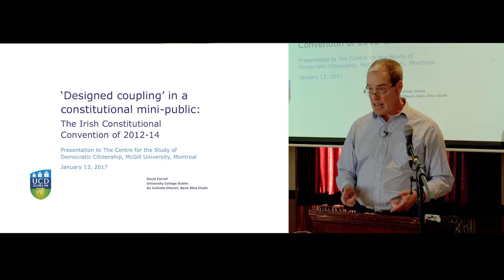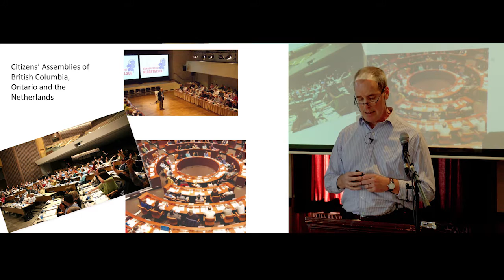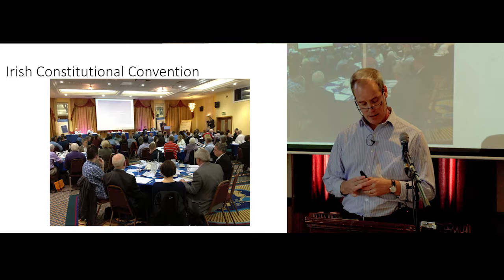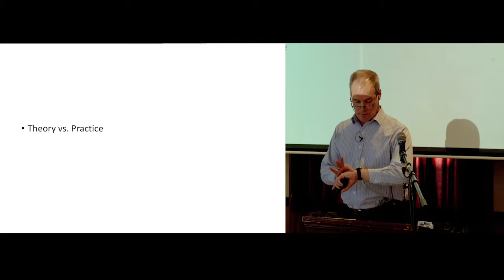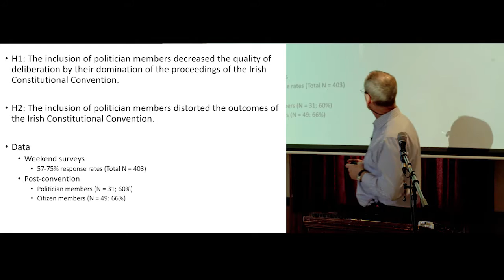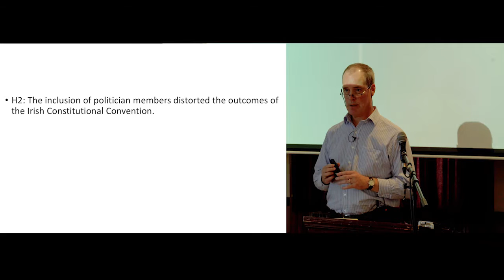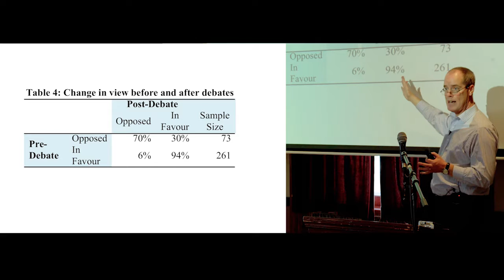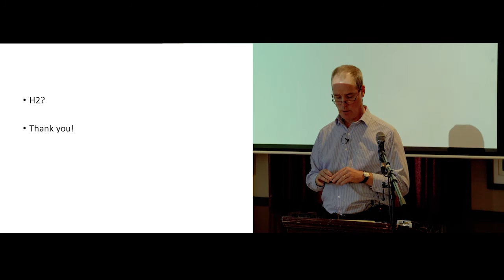David Farrell on the Irish Constitional Convention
Conference by Professor David Farrell (University College Dublin)
Filmed at the CSDC at McGill University in Montreal

The scholarly literature on deliberation has recently entered its ‘third phase’ in which many of the empirical techniques honed over the last few decades are being applied on a grander scale – as deliberation becomes ‘scaled up’ or mainstreamed. In a recent contribution on the ‘systemic approach’ to deliberation Jane Mansbridge and her colleagues refer to the potential for a coupling of a ‘group of institutions and practices’, which if done well should allow each part to ‘consider reasons and proposals generated in other parts’. This has the potential to enrich democracy, to provide space for breaking through institutional or ideological logjams – of forming, in Mark Warren’s words, ‘part of the ecology of democratic institutions’.
The Irish Constitutional Convention (ICC) was one such form of ‘designed coupling’, its membership comprising a mix of professional politicians (from the Irish parliament) and rank-and-file citizens selected at random from the greater population. In at least one important respect it was a success: its recommendation for a referendum on marriage equality was accepted by a government led by an instinctively conservative prime minister, leading to a strong Yes vote in the subsequent referendum in 2015.
But despite that successful outcome a question needs to be asked about the risk that in this case the coupling may have been too ‘tight’, in which one element (in this instance the professional politicians) in some way may have contaminated the other (ordinary citizens). This paper reports on the analysis of survey data gathered during and after the operation of the ICC in which we assess the extent to which the inclusion of politicians may have impacted disproportionality on some of the outcomes of the Convention.